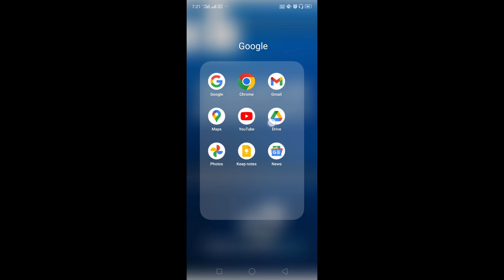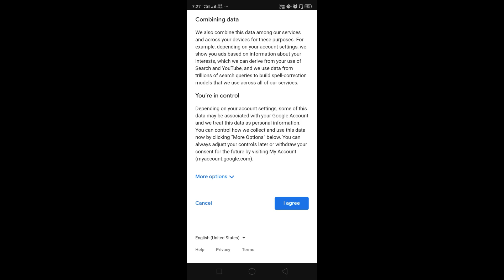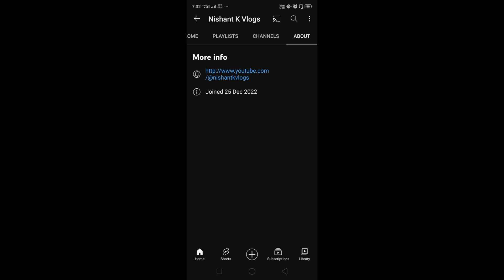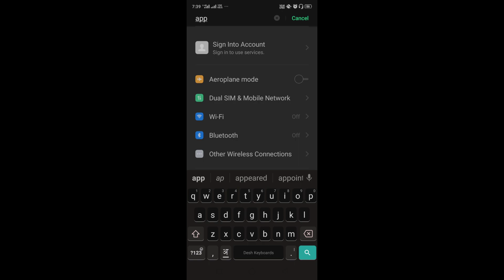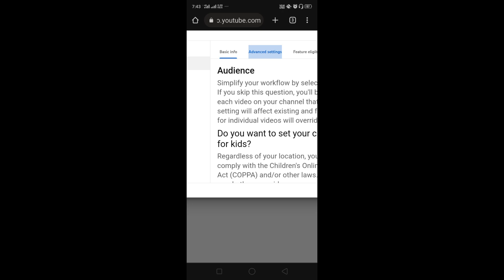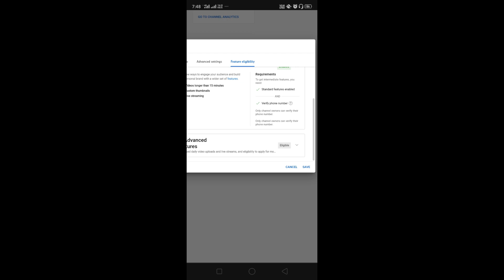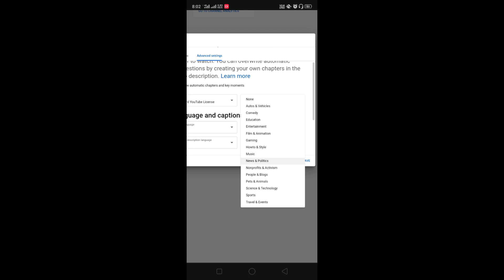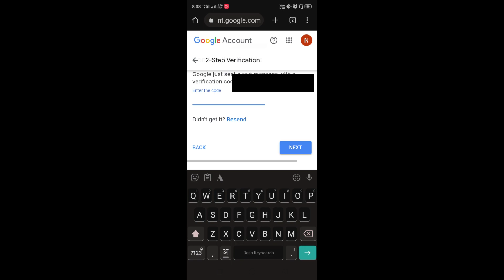Youtube Channel Kaise Banaye | Mobile Se YouTube Channel KaIse Banaen | How To Create YouTubeChannel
Mobile Se YouTube Channel KaIse Banaen

3.MOBILE HOLDER

8.SMART WATCH

9.GAMING HEADPHONE

12.MOUSE & KEYBOARD

13.RGB LIGHTS

14.RING LIGHT

15.GREEN SCREEN
Related Searches Quires-Youtube Channel Kaise Banaye
How To Create YouTubeChannel
youtube channel kaise banaye bangla
youtube channel kaise banayenge
youtube channel kaise banaye aur paise kaise kamaye 2023
youtube channel kaise banaye apna
youtube channel kaise banaye aur video kaise upload kare
youtube channel kaise banaye all settings
youtube channel kaise banaye aur kaise grow kare
youtube channel kaise banaye all details